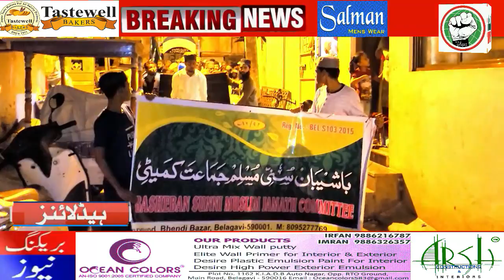ITTEHAD NEWS | BELGAUM |-ZINDAGI KI RACE ME DAUDANEWALA NAUJWAN /URS BASHEBAN DARGAH (-22-03-2022)